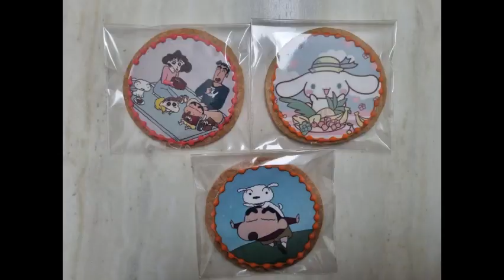엄마가 사준 캐릭터 쿠키와 내가 만든 대구 버스모형